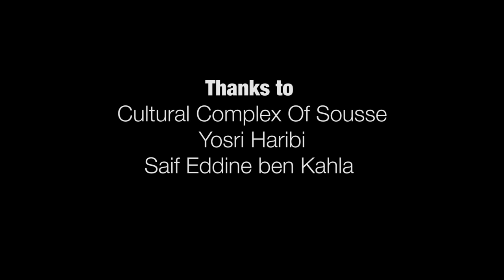Nader Guirat feat Dylan Lloyd - I'm Waiting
"I'm Waiting"
Written By Nader Guirat and Dylan Lloyd
Master and mix by Aymen El Guedri
Voices : Tahar Guizani Records
Directed By Akram Sakji and Thatcher Kamin

My friend and American Artist "Dylan Lloyd" has featured me on this ballad entitled "I'm Waiting"; we co-wrote this together. We met on the famous TV show in Ukraine called "Crimea Music Fest" last September 2011.

Lyrics :

We may be miles apart
Separated by the dark
But i feel you here...in my heart
The power of this love is all i have to survive

But i believe until the end
That you and i will be together once again. once again...

I'm Waiting, I'm waiting for your kiss and touch...once again
I'm Waiting, I'm waiting for your kiss and touch...once again...before the end of time.

There's so many reasons why
I shouldn't have left your side
But understand...I've seen the light
No one can replace
The warmth of your embrace
They never have...and they never will

I dream about you everyday
I don't believe that we have sealed our fate...no way...oh girl...